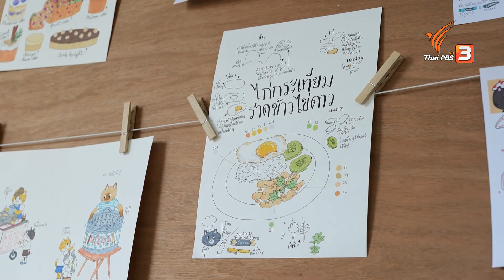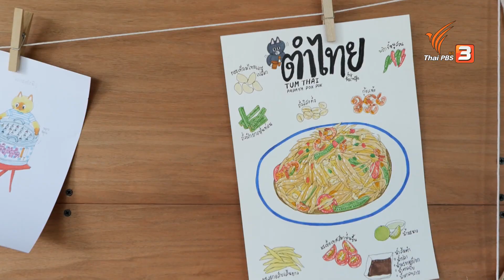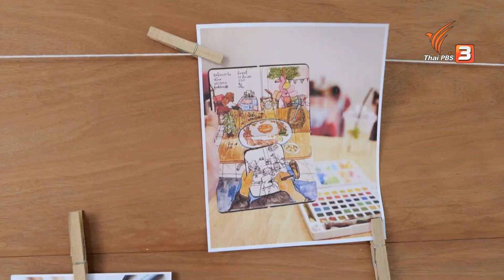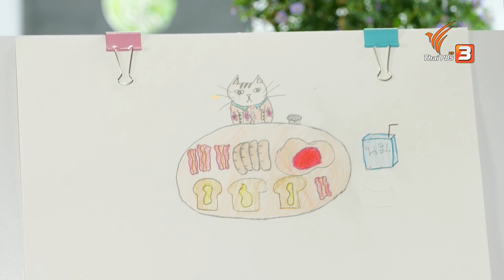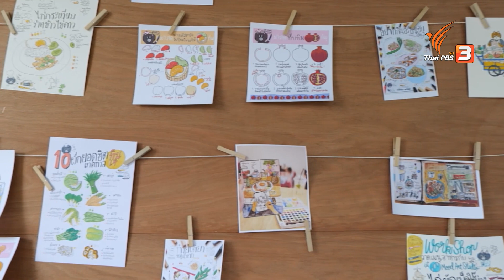ชูโรส (ปาท่องโก๋สเปน) : หม้อข้าวหม้อแกง ( 26 ก.ย. 64)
"ชูโรส" หรือ ปาท่องโก๋สเปน จานอร่อยที่รังสรรค์จากจินตนาการ โดยพี่ขมิ้น "นักวาดภาพประกอบ" อีกหนึ่งอาชีพสำหรับผู้ที่ชื่นชอบอาหาร อาชีพนี้จะน่าสนใจอย่างไร ไปทำความรู้จักพร้อม ๆ กัน

ติดตามชมได้ในรายการหม้อข้าวหม้อแกง วันอาทิตย์ที่ 26 กันยายน 2564 เวลา 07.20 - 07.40 น. ทางไทยพีบีเอส หรือรับชมผ่านย้อนหลังได้ทาง